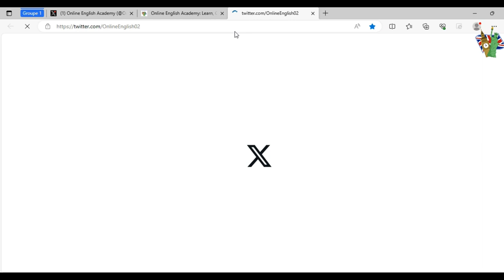Online English Academy Learn, Connect, Succeed!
The Online English Academy is a convenient and flexible platform for enhancing English language skills. Its user-friendly website offers an intuitive interface, providing access to resources for all levels. The academy focuses on English grammar and vocabulary, preparing learners for certification exams with specialized courses and practice materials.
Introducing the Online English Academy, where knowledge meets convenience. With our advanced online platforme, you can now unlock your potential to learn English from the comfort of your own home. Our comprehensive resources are designed to cater to a knowledgeable audience, helping you prepare for English certification and enhance your language skills.
The Online English Academy provides a wide range of courses and materials to suit your learning needs. Whether you are a beginner or an advanced learner, our expertly curated curriculum ensures that you have access to the best resources available. From grammar and vocabulary to reading and writing skills, our courses are designed to cover all aspects of English language acquisition.
With our user-friendly online platforme, you can easily navigate through the various courses, access course materials, and track your progress. Our interactive learning modules are engaging and specially designed to enhance your learning experience. Benefit from our innovative teaching methods, which include multimedia lessons, interactive exercises, and regular assessments to reinforce your understanding.
Preparation for English certification exams is made effortless with the Online English Academy. Our expert instructors will guide you through the exam format, provide essential tips and strategies, and equip you with the necessary skills to confidently succeed in the examination. From IELTS to TOEFL, our courses cater to a wide range of English certification requirements.
What sets us apart is our commitment to quality and flexibility. The Online English Academy offers a comprehensive range of learning materials, including video lessons, audio materials, interactive quizzes, and engaging exercises.

How can I learn English online for free?
Which is the best website to learn English?
Can I learn English language online?
How can I improve my English for beginners?
How to learn English in 30 days?
How can I practice English speaking at home?
Which English online course is best?
Is there a free English course online?
Can I take an English course online?
How can I become fluent in English online for free?
How can I speak English fluently in 10 days?
How to learn English from zero level?
learn english online free with certificate
learn english online free speaking
learn english online free course for adults
learn english online with certificate
learn english online gratuit
learn english online free video
coursera english free
english courses for beginners
coursera english certificate
best free english courses online
english course online free
best english course online